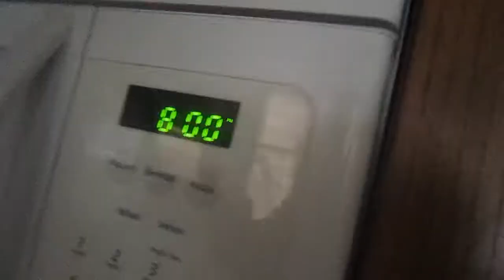Off The Grid (6-2-14 Day 51)